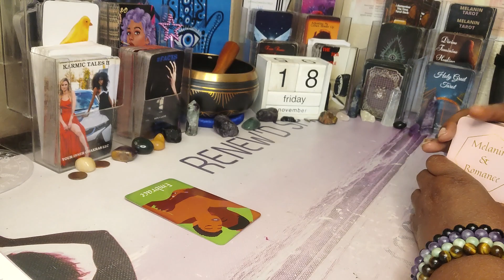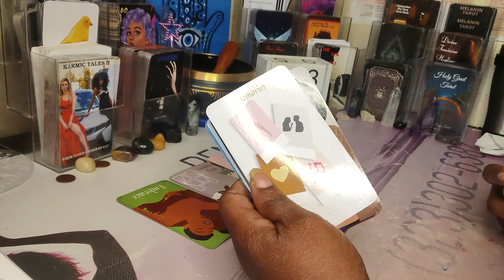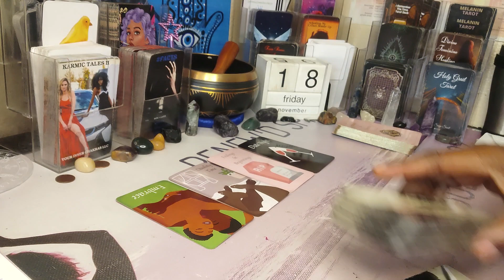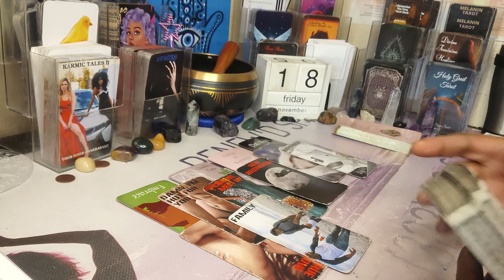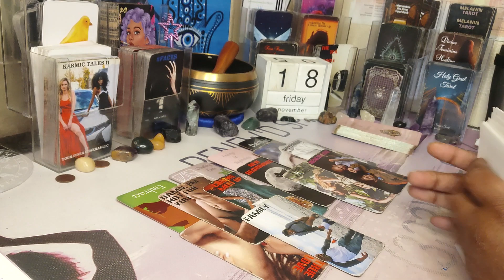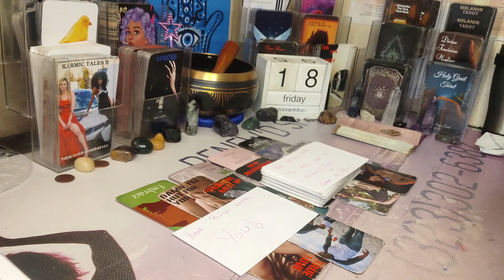PISCES 🗓️NEXT 48🗓️ THEY WANT TO MEET UP THEY MISS YOUR LOVE AND YOUR EMBRACE💯